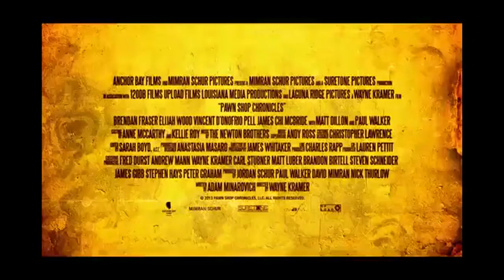Eszement zaci /Pawn Shop Chronicles/ eredeti nyelvű előzetes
Bővebb infó:
filmtrailer.hu